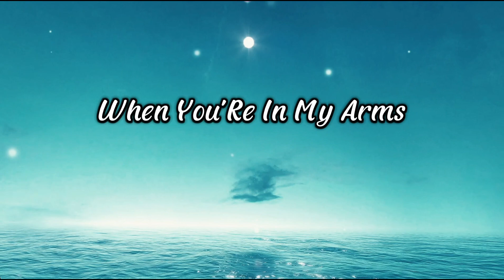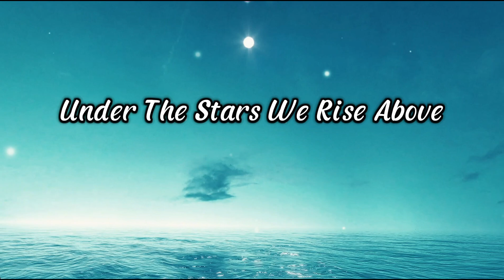Eternal dreams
I can't wait no more
Gotta have you right now
In the dead of the night
Under the moon somehow
Hold you tight
Feel your charm

[Verse]
When I kiss your lips
Everything fades away
That's where we'll stay
No need to contemplate
No need to wonder why
With you by my side
The night will never die

[Chorus]
Endless nights
With you
My love
Under the stars
We rise above
Together we make this moment last
This love
It's eternal
No need to fast